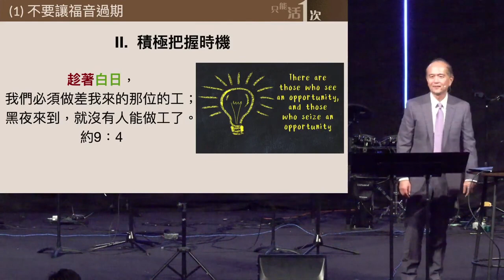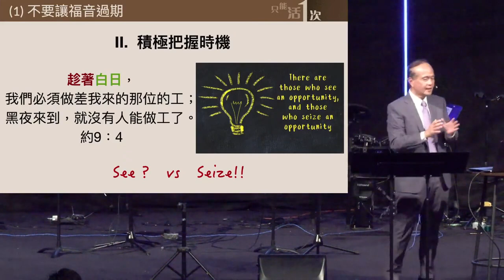吳磐德牧師｜講道精華｜不要讓福音過期 2023-09-10